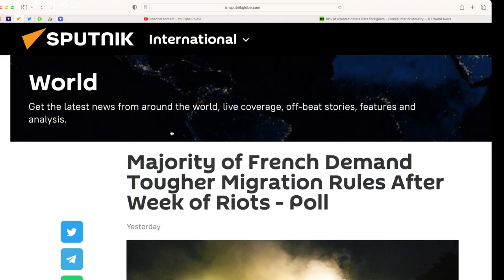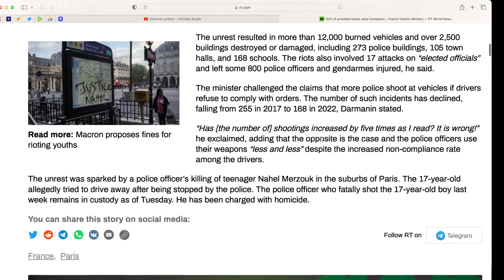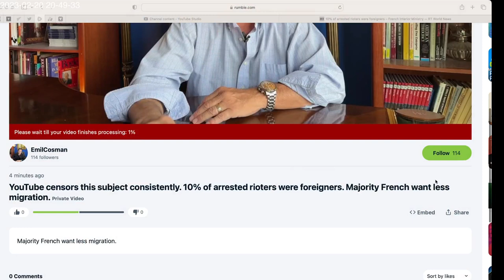YouTube consistently has issues with my vids. on France Riots' subject. I uploaded one on Rumble!!!